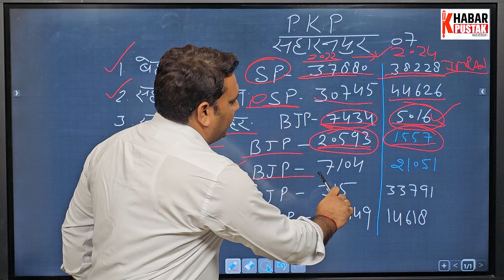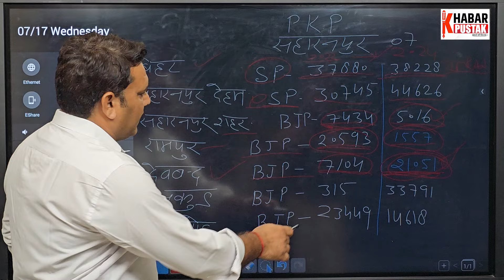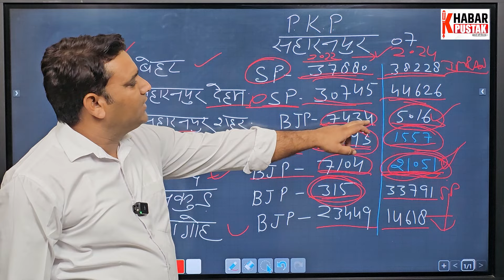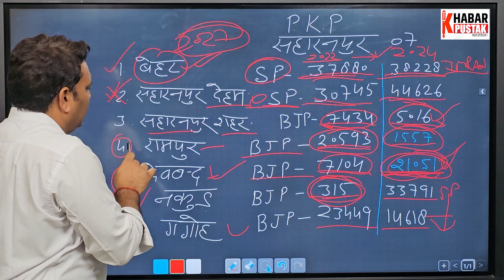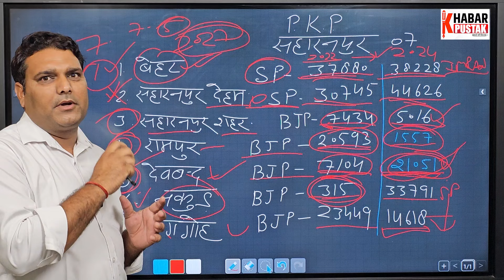2027 चुनाव में सहारनपुर में बीजेपी का क्या होगा, इस वीडियो में समझिए पूरा गणित | Khabar Pustak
2027 चुनाव में सहारनपुर में बीजेपी का क्या होगा, इस वीडियो में समझिए पूरा गणित